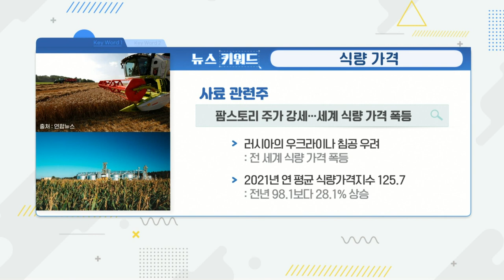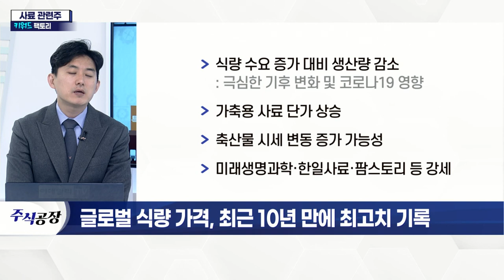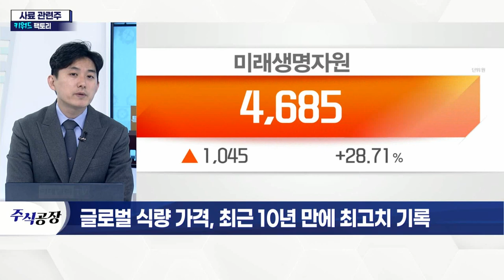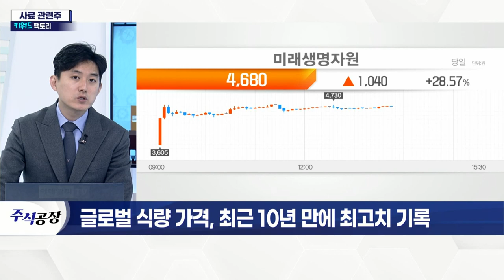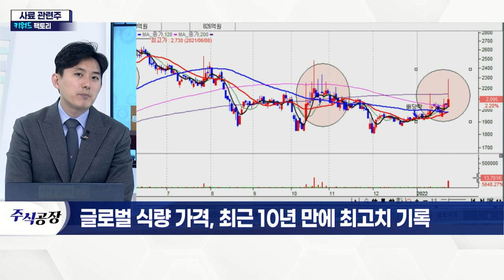러시아, 우크라이나 침공할까… '아랍의 봄' 재현 우려_키워드 팩토리 (20220124)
사료 관련주: 글로벌 식량 가격, 최근 10년 만에 최고치 기록
- 러시아, 우크라이나 침공 시 식량 가격 폭등
- 우크라이나, 세계 5위 밀 수출국
- 식량 수요 증가 대비 생산량 감소
- 가축용 사료 단가 상승
- 축산물 시세 변동 증가 가능성
- 미래생명과학·한일사료·팜스토리 등 강세